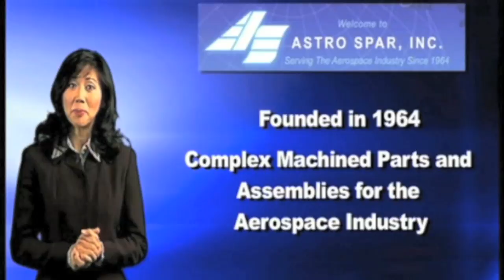720p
Hosting Demo